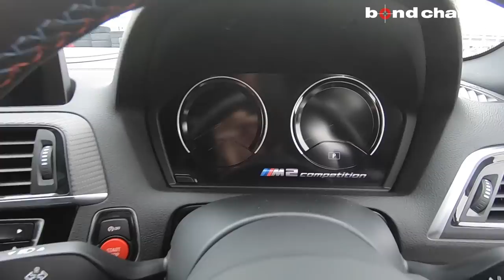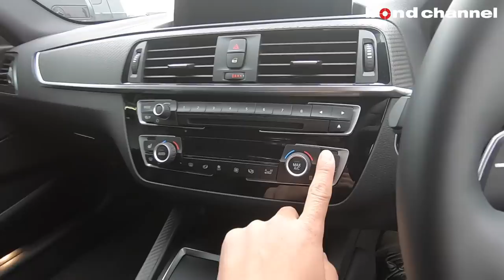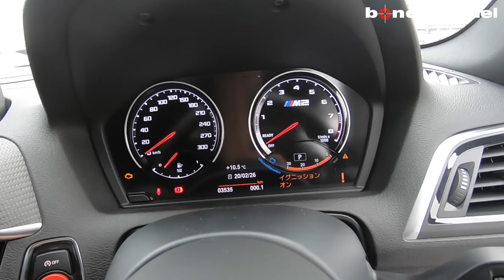【bond cars Urawa】BMW F87 M2 Competition【車両紹介】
訂正：HiFiスピーカー・システム（205W、7スピーカー）が標準でharman/kardon HiFiサウンド・システム（360W、12スピーカー、7チャンネル・サラウンド）はオプションです。

今回入庫のBMW F87 M2 Competitionは、走行3,500㎞のディーラー車です。

☆AKRAPOVICマフラー
・Slip-On line (Titanium) & Evolution Link pipe set (Titanium)
★ハーマンカードンスピーカー
☆地デジ

ボンドカーズ浦和
〒338-0823　埼玉県さいたま市桜区栄和4-1-1
営業時間　: 10:00～20:00(日曜日19:00)
定休日　:　なし